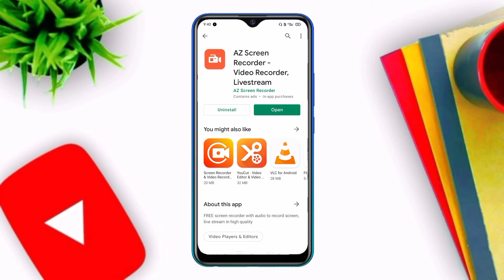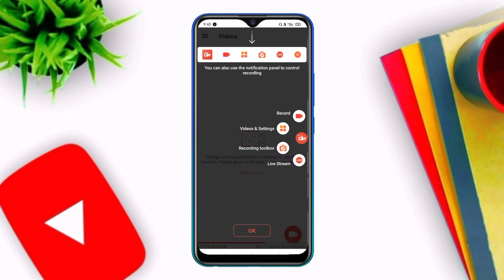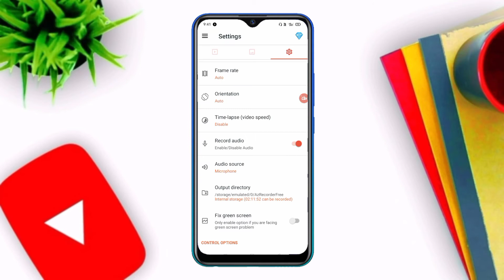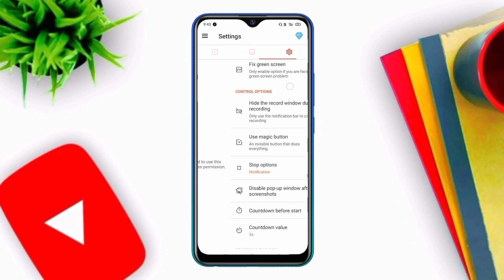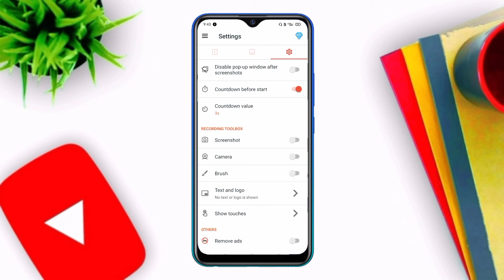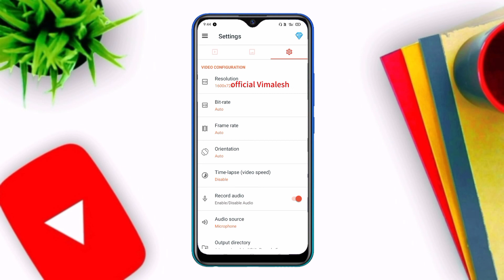Best screen recorder for pubg no lag | record pubg gameplay without lag in android 2GB RAM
Hello Friend's